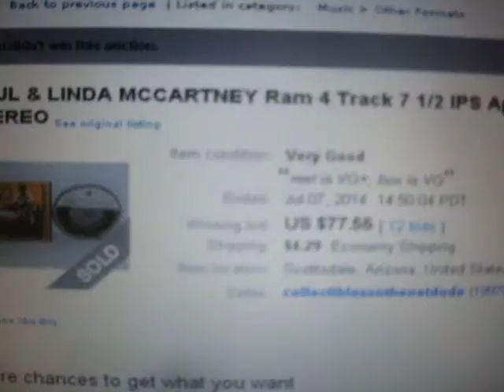Reel to Reel Tape on Ebay - Ram - Paul McCartney